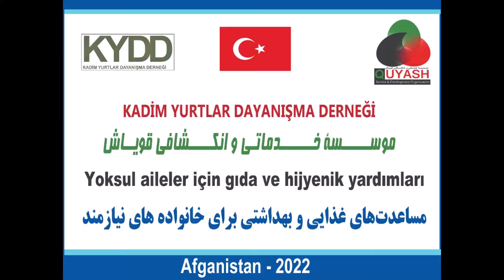2 3 2022 Güney Türkistan da Kadim Yurtlar Dayanışma derneği destek hizmetleri 1